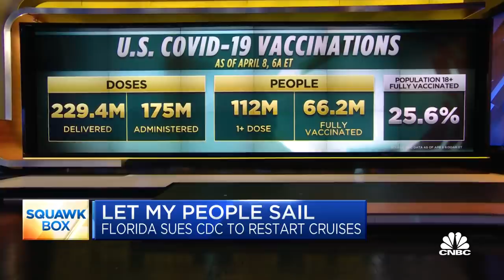Scott Gottlieb explains how a Covid safety bubble can be created on cruise ships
Republican Florida Gov. Ron DeSantis announced Thursday the state will file a lawsuit against the Centers for Disease Control and Prevention, demanding cruise ships be allowed to resume U.S. sailings immediately. Dr. Scott Gottlieb is an advisor Norwegian Cruise Line Holdings and Royal Caribbean as well as a member of the boards of Pfizer and biotech company Illumina and the former FDA commissioner under President Donald Trump. He joined "Squawk Box" on Friday to discuss.

Dr. Scott Gottlieb, who advised cruise lines on Covid protocols, told CNBC on Friday he believes a safe environment can be created on the ships.

Gottlieb’s comments came one day after Republican Florida Gov. Ron DeSantis said the state sued the Centers for Disease Control and Prevention, demanding the public health agency allow cruise lines to immediately resume sailing from the U.S. ports.

Gottlieb, who co-chaired an advisory panel for Norwegian Cruise Line Holdings and Royal Caribbean, said on “Squawk Box” the companies have sensible policies in place in preparation for when they’re allowed to begin operating after a Covid pause that’s lasted more than a year.

“They’ve committed to things like mandatory testing of passengers. Norwegian Cruise Line came out recently saying they’re going to require vaccination of all their passengers,” said Gottlieb, who served as Food and Drug Administration commissioner from 2017 to 2019 in the Trump administration.

Gottlieb also noted that social distancing would be possible on the ships, saying “these cruises are not going to operate at full capacity.”

“As you start to implement all these public health recommendations ... you start to create an environment that could be quite safe,” he contended. “I believe you can create a safe bubble around that experience, especially when you’re comparing it to other vacation experiences where you can’t control the environment,” he added.

Cruise ships were hot spots for Covid outbreaks last year in the early days of the global health crisis, prompting the CDC to issue its no-sail order in mid-March 2020. While the CDC has issued some guidance for cruise lines under its conditional sailing order, the agency has yet to specify a date for operators to resume sailing from U.S. ports.

In response to CNBC’s request for comment on Gottlieb’s remarks, the CDC said via email that it’s “committed to working with the cruise industry and seaport partners to resume cruising following the phased approach outlined in the conditional sailing order. This goal aligns with the desire for resumption of passenger operations in the United States expressed by many major cruise ship operators and travelers, hopefully by mid-summer.”

However, the cruise industry is growing impatient, after companies raised billions in debt and issued new stock to fund operations while sailing revenues dried up. Late last month, a trade group called on the CDC to permit a phased-in restart in early July. Operators have said they’re seeing strong booking demand, suggesting people are starting to feel comfortable to return to cruises.

In a CNBC interview Wednesday, Carnival CEO Arnold Donald pointed to differences between restrictions in America and other countries across the world, where cruises have resumed in some places.

“A person today can fly from the U.S. to another country. Get on a cruise ship, and then come back to the U.S. whether they’re vaccinated or not,” Donald said on “Closing Bell.” “But here in the U.S., even if you’re vaccinated, at this point, you couldn’t get on a cruise ship.”